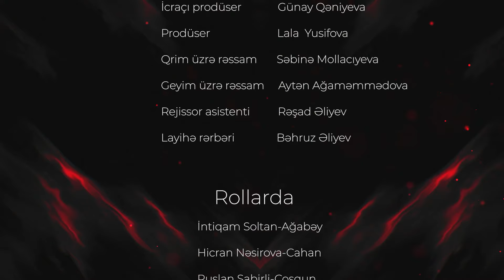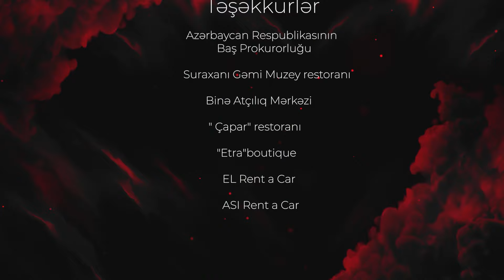Coşqun Dəniz 11-ci Bölüm